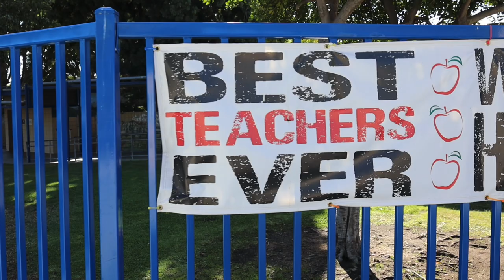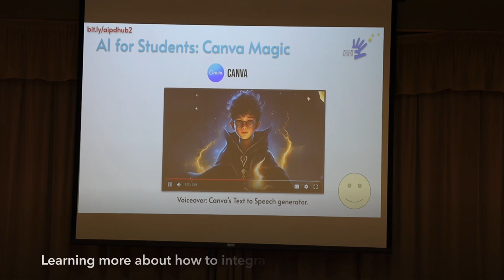Fullerton School District’s AI Institute 2024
Our students may have had the day to play last Friday, and so did our educators! 🤓 At this year’s district-wide professional development day, Fullerton School District’s AI Institute empowered educators to play with and explore AI tools like Canva’s Magic Media, Adobe Express, ChatGPT,  MagicSchool, and more. Led by our Innovation and Instructional Support and Educational Services teams, the institute fostered hands-on discussions on using AI to boost efficiency and deepen connections with students. By integrating AI thoughtfully, we’re equipping our educators to lead responsibly and leverage technology in ways that prioritizes our community's greatest asset: our students. 🤖⌨️💪✅